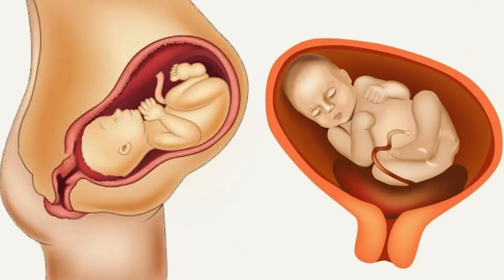Baby Born at 18 weeks, When Mom held Him in her Hands She was Shocked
At 18 weeks old, most babies are just starting to get developed. So they only measure just 2 inches long from the top of the head to the rump — about the size of a prune. This means they aren’t ready to be born yet. If they do come out, it only spells danger. Unfortunately, it was during this period that one baby, Jaxon, was delivered. When his mother held his tiny and fragile body, what she saw next shocked her.